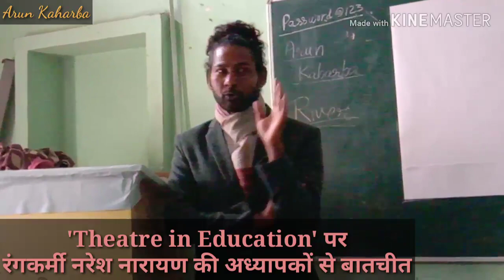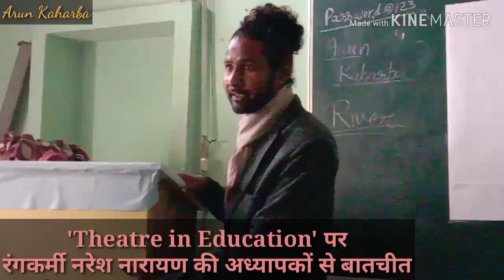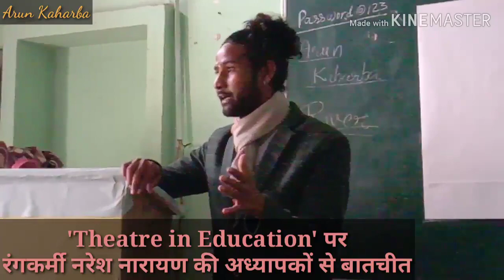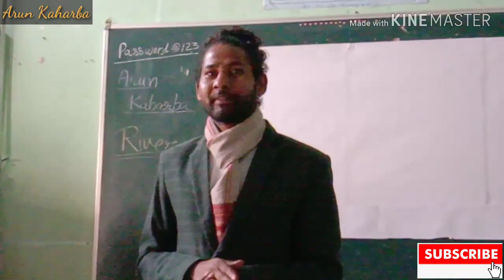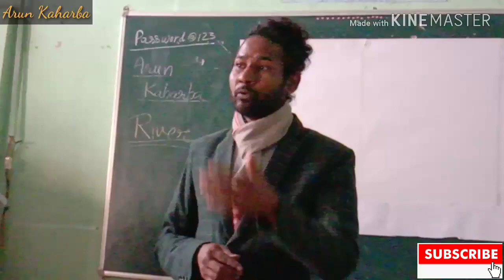Theatre in Education par NSD Pass out Naresh Narayan ki Teachers se BAATCHEET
National School of Drama New Delhi se Pass out Theatre Activist नरेश नारायण ने यमुनानगर जिला के रादौर स्थित राजकीय मॉडल वरिष्ठ माध्यमिक विद्यालय में आयोजित की जा रही NISHTHA Teacher Training में अध्यापकों से बातचीत की। ArtIntegratedLearning विषय के तहत प्रशिक्षण कार्यशाला में हिन्दी प्राध्यापक अरुण कुमार कैहरबा के सहयोग से अध्यापकों ने शिक्षा के विभिन्न पहलुओं पर Improvisation की।
इस वीडियो में नरेश नारायण को सुनिए। आपकी प्रतिक्रियाओं का इंतजार।